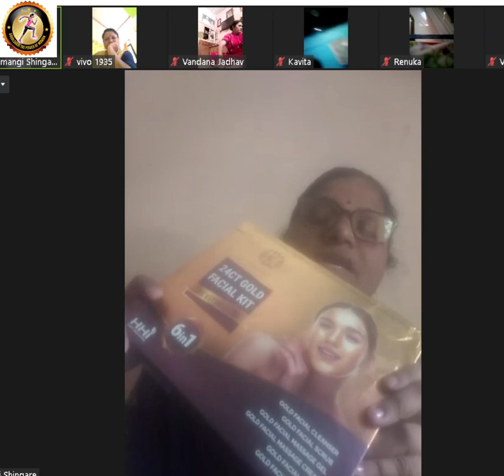lHHI PRODUCT RESULT NUMBAR 01 हॅपी हेल्थ प्रॉडक्ट के शानदार रिझल्ट/नारीशक्ती खुश....PART 433